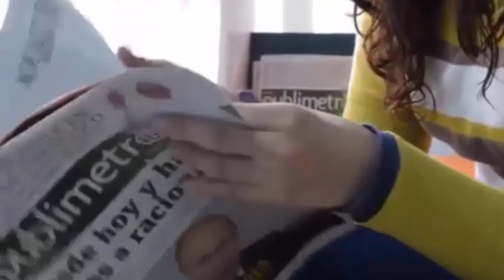Un parto inesperado: de pie en la puerta del hospital mientras su marido aparcaba su automóvil